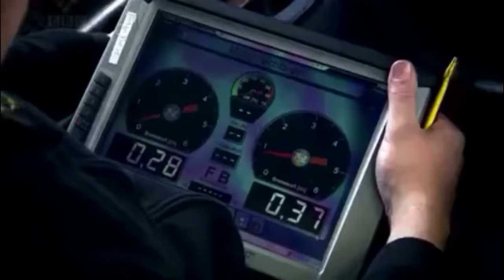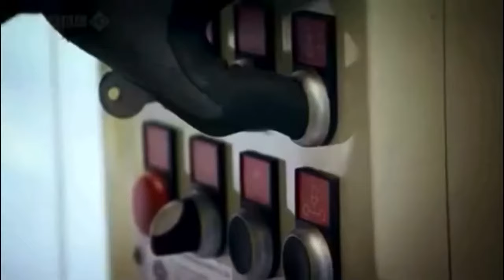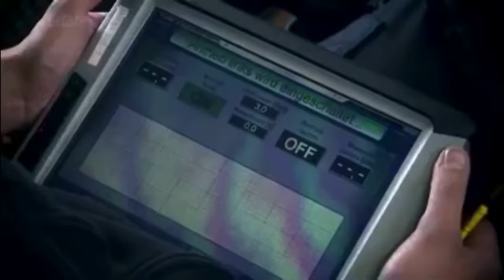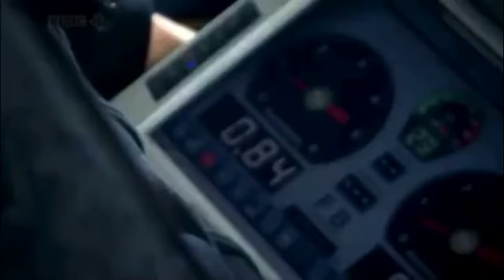Top Gear - Sport Saloons ADAC Challenge (Vehicle Health Check)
The top gear boys must face a challenge where they need to put their sport saloon cars into a mobility vehicle health tester in Germany.

Jeremy’s car scored 58
James got 19
Hammond got 6